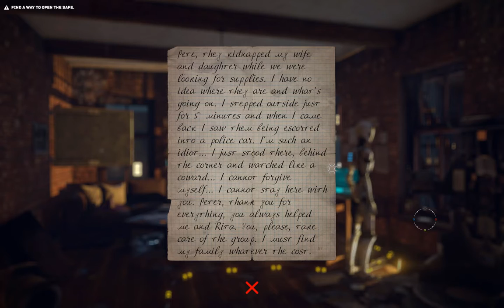Apartment - The Uncertain Episode 1 Full Playthrough - Part 4 - Let's Play The Uncertain Episode 1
Looks like the cops got to the information first.  Part 4 of The Uncertain full playthrough therefore has us trying to break into the apartment by some other means, hacking a secret electronic safe, and learning that there are other out there we need to find before our first mission is over.

This is a brand new adventure and exploration game that sets us as a robot in a post-human world.  I am very intrigued by this game, and hope you will join me for this The Uncertain blind playthrough.  So come and let’s play The Uncertain blind!

Just a quick “thank you” to the guys at ComonGames in Moscow for giving me access to this game a little early.  Just keep in mind, therefore, that for this episode I’m playing a pre-release build and so there may be some bugs that won’t be present in the final version.  So come and let's play the uncertain!

In Part 1 of The Uncertain Episode 1 playthrough, I explore my house, power a radio, make a plasma cutter, interact with other robots, and get a taste for some of the notes and objects that hint at what humanity used to be like before its destruction.  In Part 2 of The Uncertain Blind Playthrough, RT makes a startling discovery after a shuttle crashes in his backyard—humans exist!  After being confronted by the police, an EMP grenade detonates nearby and RT awakens in an abandoned hospital run by a group of robots dedicated to saving humans from the USS.  In Part 3 of let’s play the uncertain, RT continues helping the human sympathizers, resets their Internet connection, and is briefed (and shipped out to) his first assignment—making contact with a police robot informant.  Part 4 of The Uncertain playthrough, we break into the informant’s apartment, hack an electronic safe, and head over to The Core for more adventures!

The Uncertain is an episodic adventure game (like Tell Tale Games’ A Wolf Among Us, The Walking Dead, Batman, or Minecraft) and looks to be very fascinating and atmospheric.  I can’t wait to see what happens next in my The Uncertain full playthrough as I go to investigate a ship that crashes in my backyard.

This series will focus on a full, blind playthrough of The Uncertain, Episode 1: The Last Quiet Day in a way that tries to explore everything and learn all the lore.  This The Uncertain blind walkthrough series will try to really find out what happened in this alternate timeline, what happened to humanity, what it means for robots to be sentient, and why I decided to take myself off the grid.  So come and let’s play The Uncertain Episode 1 blind!

The Uncertain, Episode 1 (The Last Quiet Day) opens by announcing that mankind has been destroyed as a result of devastating wars.  Robots and AI have instead taken over the world and have flourished, building their own civilization on the ruins of humanity.  In this The Uncertain full playthrough, the gameplay and story appear to focus on one robot (engineer RT-217NP) who is about to stop conforming to the rest of society.  The introduction sequence to The Uncertain ends cryptically by noting that robots are becoming more like humans.  Some heavy stuff is about to go down in this The Uncertain blind playthrough.

Title:  The Uncertain, Episode 1: The Last Quiet Day
Genre:  Aventure, Indie
Developer:  ComonGames
Publisher:  ComonGames
Release Date:  September 22, 2016

From the Developers:

Imagine making moral choices in a world devoid of morality. Logic rules this world, and every decision is just a set of zeros and ones. Most concepts take a whole new meaning, and some get completely abolished. Luckily reasonable beings, even if not human, always have a choice.

The Uncertain: Episode 1 - The Last Quiet Day is an episodic story-driven adventure game set in a post-apocalyptic world. In the first episode you see it from the perspective of an engineering robot RT-217NP, who seems to be very curious about the human race, long extinct in wasting wars. Experience the mysterious vibe of each of carefully explored locations. Test your skills, solving diverse puzzles. Make fateful decisions and discuss intriguing matters to find out the whole truth being kept from you.

Key features:

 - Classic 3D Adventure with unique story
 - Beautiful graphics and immersive atmosphere
 - Original indie soundtrack
 - Made using NVIDIA GameWorks HBAO+, DoF and FXAA technologies

More from the devs (edited):

The game focuses on a story set in a post­apocalyptic world.

Main hero of the game is an advanced robot­inventor. He does not have much information about the world that is surrounding him.

The player starts to explore this new world through “non­human” vision. He will unfold the story of this world.